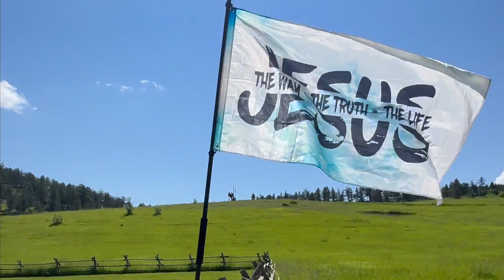Summer 2023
People's lives were transformed, epic games were played, friends were made of all ages, but greater than anything else. GOD MOVED! Enjoy this brief snapshot of summer camps this past summer at Beartooth Christian Camp.